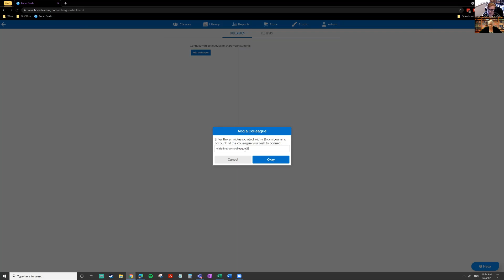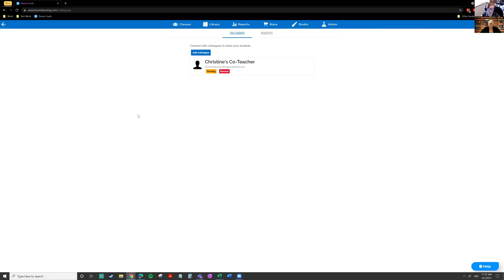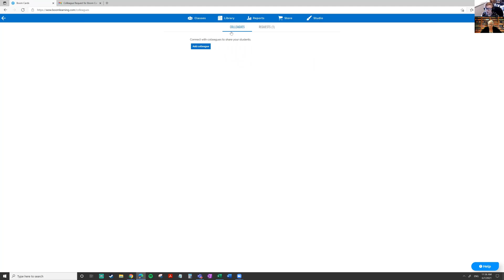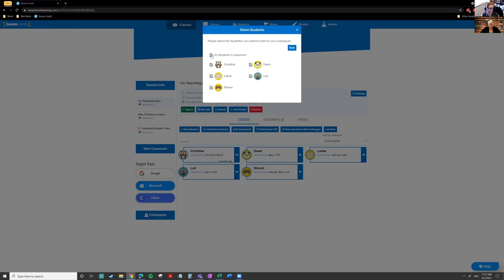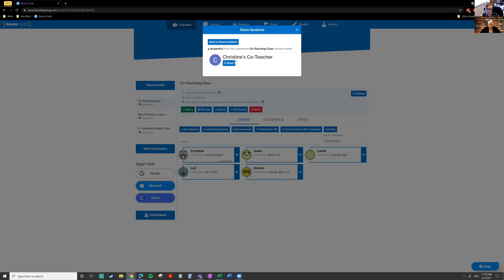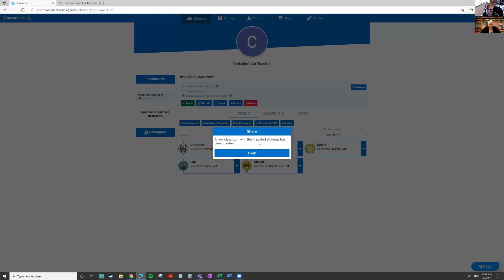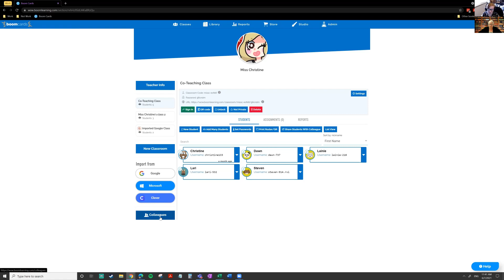Colleagues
This tutorial explains how to use the Colleagues feature within Boom Learning to share anonymous student accounts with other teachers, making accessing assignments far easier for your students. You can also become colleagues with others to share Boom Cards that you are creating with them.